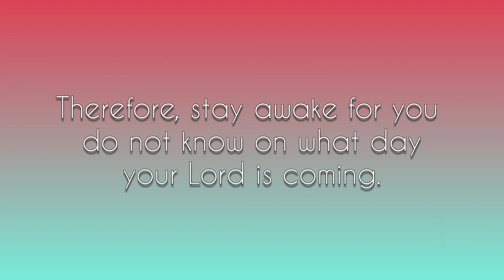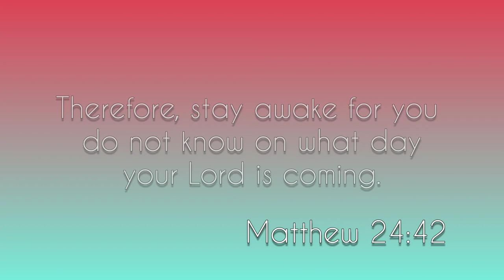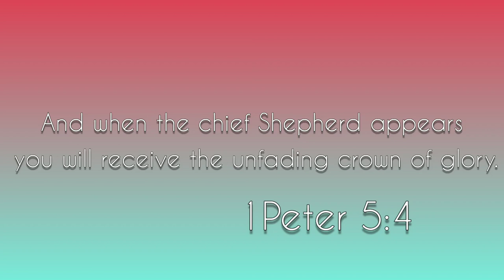Ente Nadhane | Zion Ministries | Song 12 | Sunil Thomas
Zion ministry in relationship with Carmmel Church of God and MCA church